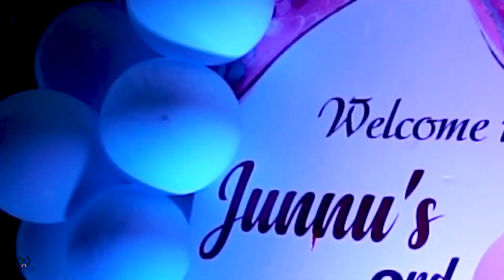BABY JUNNU 3rd BIRTHDAY PROMO | RANJITH PHOTOGRAPHY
Promo of Junnu's 3rd Birthday Celebrations